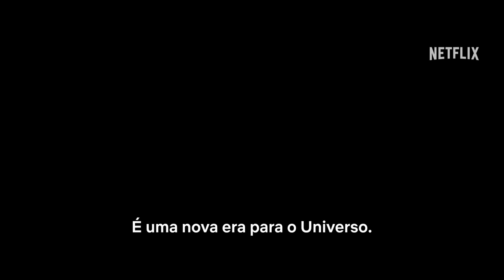Rebel Moon - Parte 1: A Menina do Fogo | Trailer oficial | Netflix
Um novo universo espera você na Netflix a partir de 22 de dezembro.

Diretor de "300", "O Homem de Aço" e "Army of the Dead: Invasão em Las Vegas", Zack Snyder apresenta "Rebel Moon": um filme em duas partes que está em produção há décadas.

Após um pouso forçado em uma lua nos confins do universo, a misteriosa Kora (Sofia Boutella) recomeça sua vida em uma tranquila colônia de agricultores. Quando o tirano Regente Balisarius (Fra Fee) e seu cruel emissário, Almirante Noble (Ed Skrein), descobrem que os agricultores venderam sua colheita para Devra e Darrien Bloodaxe (Cleopatra Coleman e Ray Fisher), líderes de um grupo violento de insurgentes caçados pelo Mundo Mãe, Kora passa a ser a única esperança de sobrevivência da colônia.

Com a missão de encontrar guerreiros dispostos a arriscar suas vidas para defender o povo de Veldt, Kora e Gunnar (Michiel Huisman), um gentil agricultor alheio às realidades da guerra, partem para diferentes mundos à procura dos Bloodaxes. Eles conseguem reunir um pequeno grupo de guerreiros que também buscam redenção: Kai (Charlie Hunnam), piloto e assassino de aluguel; o lendário comandante General Titus (Djimon Hounsou); Nêmesis (Doona Bae), mestre espadachim; Tarak (Staz Nair), prisioneiro com um passado de realeza; e Milius (E. Duffy), combatente da resistência. De volta a Veldt, Jimmy (dublado por Anthony Hopkins na versão original), um antigo protetor androide, desperta com um novo propósito. Agora, o recém-formado grupo de revolucionários precisará aprender a confiar em si para conseguir enfrentar os exércitos do Mundo Mãe.